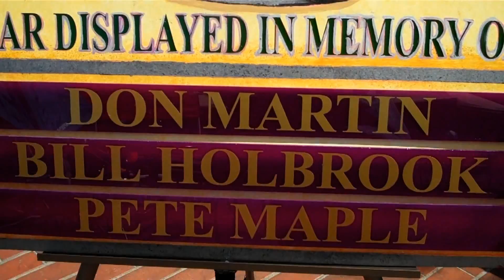Vintage car buffs show their wheels downtown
This weekend's Main Street Reunion featured 400 pre-1976 cars, drawing hundreds of car enthusiasts to downtown Napa. The Napa Valley Cruisers and Napa Downtown Association organized the annual auto show.